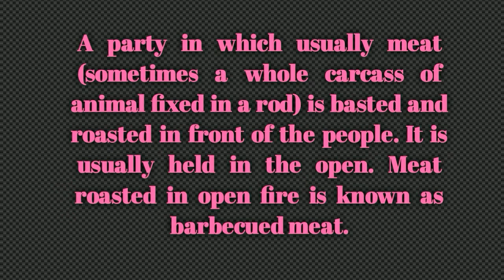Barbecue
Barbecue Meaning, Culinary terms.
Welcome to CATERING TECHNOLOGY.
This education channel for Catering students and Hospitality professionals to learn Culinary Terms.